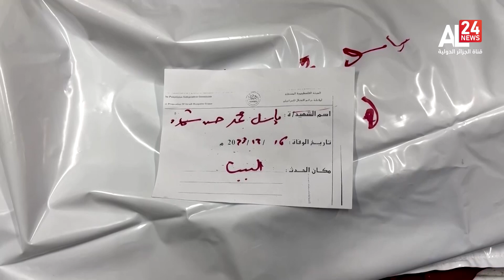Génocide en Palestine | les employés des morgues à Ghaza vivent un cauchemar